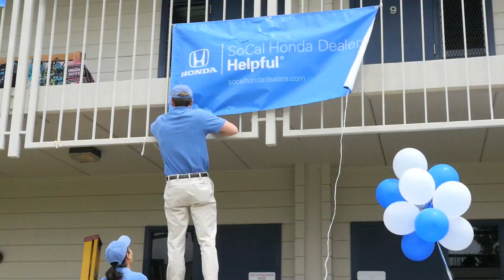2014 Teacher Appreciation Week - Stoddard Elementary School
We celebrated Mrs. Laura Castrejon of Alexander J. Stoddard Elementary School in Anaheim. We hope that our contribution will help her continue to encourage and bring out the best in her students.